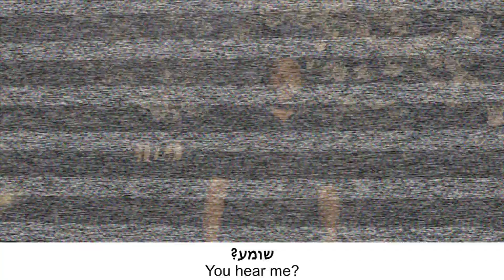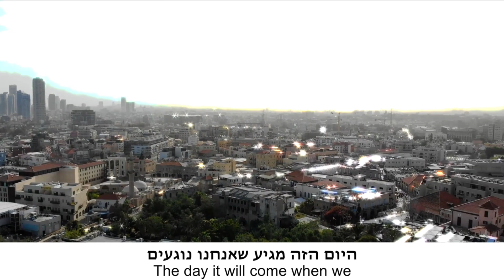I.S.R.A.E.L. (Music Video) by Prodezra and the Emunah Project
Rav Dror shares wisdom and advice for every soul and situation.

Support Rav Dror to make more video content like this. Your support helps us continue our activities to share faith around the globe.

Rav Dror's books are sold exclusively through his online store. He's written books for children and adults. These wonderful books are available in print and e-Book versions. These purchases also help us continue our work to share faith and pure inspiration with the world.

Rav Dror’s Exclusive Learning Program offers a more personal connection with Rav Dror. Our online community connects members around the planet. Members meet with Rav Dror in a weekly webinar to ask questions, chat, and learn private teachings.

Rav Dror offers private consultations to individuals, couples, and families. Many satisfied clients have sought his advice for everything from marital peace to spiritual direction.

🗣Follow Rav Dror across social media to follow his mission of sharing faith and Holy inspiration to the world.